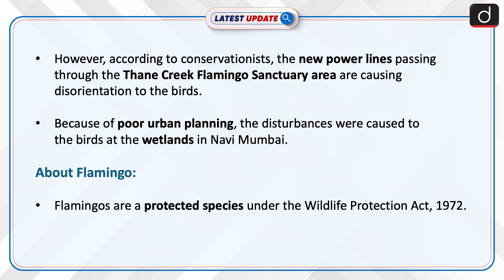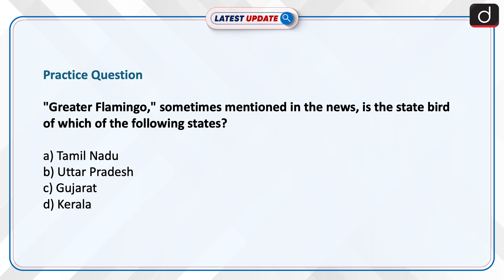Flamingos Dead After Hit by Plane | Mumbai Airport | Latest Update | Drishti IAS English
Recently, over 30 flamingos were found dead at Ghatkopar area in Mumbai after being hit by an oncoming flight. This is the first time that a bird hit case involving such a large flock of birds has occurred around Chhatrapati Shivaji Maharaj International Airport. Flamingos are a protected species under the Wildlife Protection Act 1972.According to conservationists the new power lines passing through the Thane Creek flamingo sanctuary area is causing disorientation to the birds. Factors such as flight altitude and deviation from landing funnel path are being studied to investigate this bird hit case.